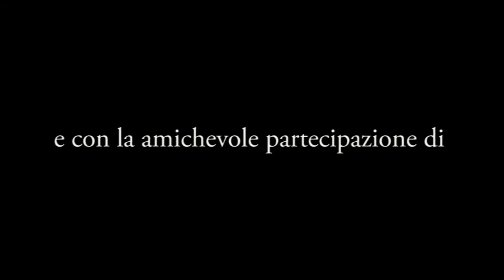ZUFFI: qualsiasi musica, ma mai musica qualsiasi - Trailer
Pneumatica Emiliano Romagnola presenta: ZUFFI: qualsiasi musica, ma mai musica qualsiasi - il nuovo doppio disco in uscita ad aprile 2016, con Umberto Cavalli - Riccardo Frisari - Andrea Guerrini - Stefano Michelotti - Alice Restani - Veronica Benuzzi - Thomas Foschini - Alberto Mammollino - Massimo Oppi e con l'amichevole partecipazione di

Modena City Ramblers
Lou Dalfin
Giovanna Marini
Ivano Marescotti
Cisco
Armando Corsi
Paulèm
Tendachent
Coro StelutisBologna
e tanti altri!